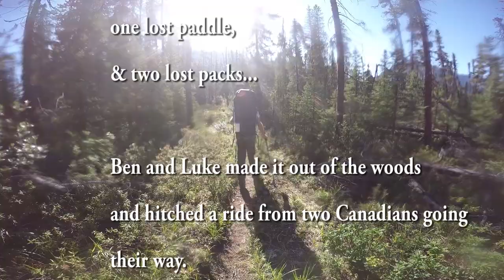Wood River PACKRAFTING Expedition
The best trip we'll never do again. A tale of adventure.The plan was to accomplish the first descent of the remote Wood River in British Columbia by hiking 24km from Sunwapta Falls into its headwaters at Fortress Lake, paddling 15km across the lake, 30 km down the river (excluding 2 major class VI waterfall filled canyons) then ascending back up 3500 ft in 37 km to the continental divide though Athabasca pass, crossing into Alberta again and navigating the Whirlpool River the remaining 80 km back to the Icefield Parkway. As it turns out there is a reason no one has ever done this before. But in the end we completed this 5 day trip in a mere 11 days :).